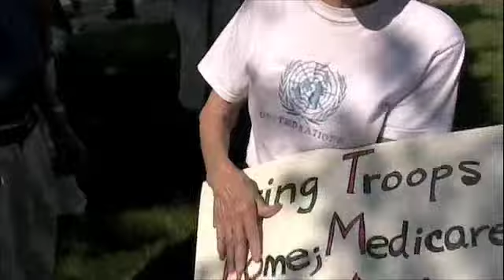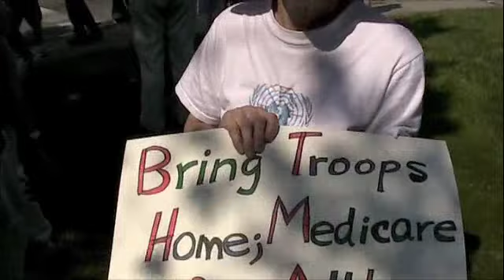Health Care and A Public Option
Video of a protest that took place on July 9th, 2009 outside the office of Sen. Sam Brownback of Kansas.  Attendees express their views and reasons they believe a public option for health care services would be best for the country and Kansas.